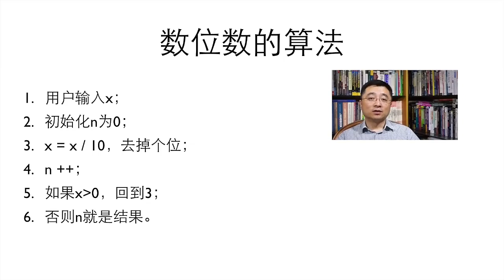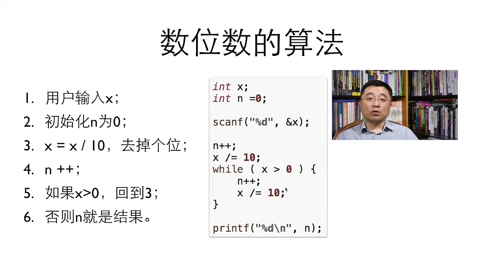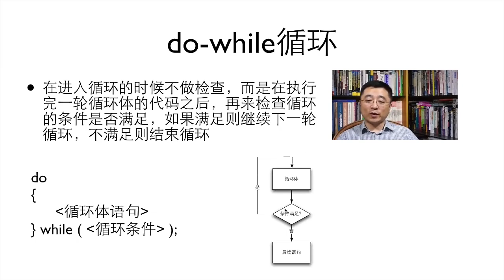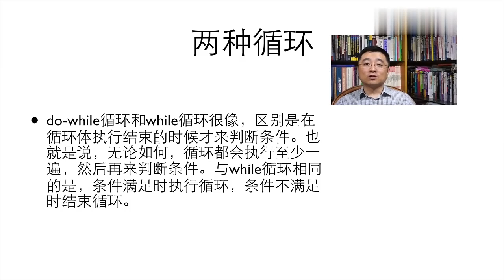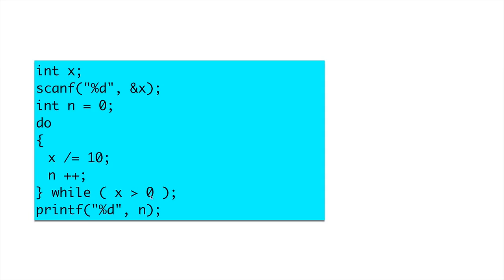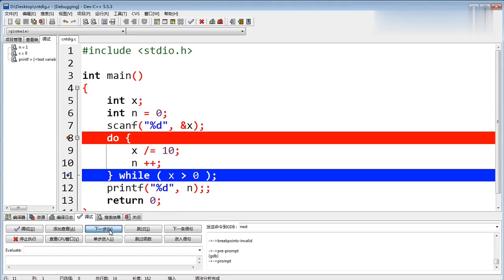P034 4 1 3 do while循环：不管三七二十一，先做循环内的句子